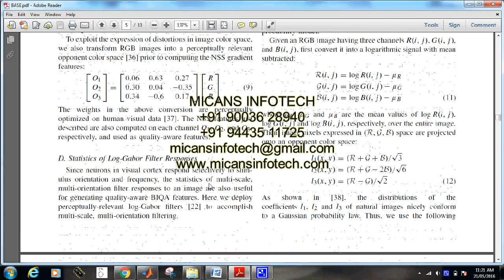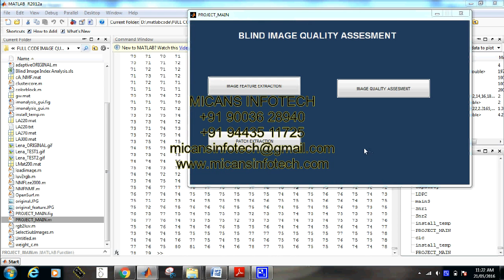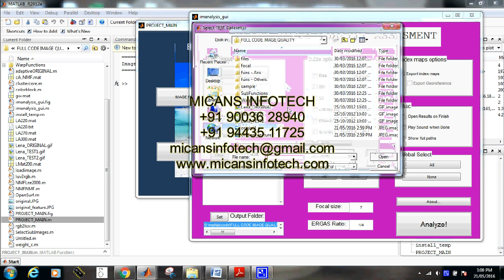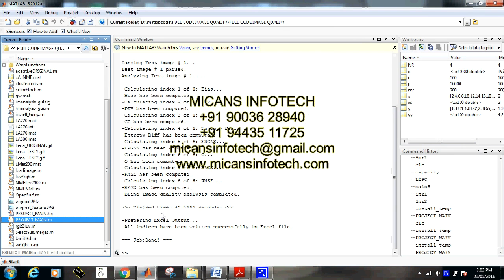A Feature-Enriched Completely Blind Image Quality Evaluator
Abstract—Existing blind image quality assessment (BIQA)
methods are mostly opinion-aware. They learn regression models
from training images with associated human subjective scores to
predict the perceptual quality of test images. Such opinion-aware
methods, however, require a large amount of training samples
with associated human subjective scores and of a variety of
distortion types. The BIQA models learned by opinion-aware
methods often have weak generalization capability, hereby limiting
their usability in practice. By comparison, opinion-unaware
methods do not need human subjective scores for training, and
thus have greater potential for good generalization capability.
Unfortunately, thus far no opinion-unaware BIQA method has
shown consistently better quality prediction accuracy than the
opinion-aware methods. Here, we aim to develop an opinionunaware
BIQA method that can compete with, and perhaps
outperform, the existing opinion-aware methods. By integrating
the features of natural image statistics derived from multiple
cues, we learn a multivariate Gaussian model of image patches
from a collection of pristine natural images. Using the learned
multivariate Gaussian model, a Bhattacharyya-like distance is
used to measure the quality of each image patch, and then
an overall quality score is obtained by average pooling. The
proposed BIQA method does not need any distorted sample
images nor subjective quality scores for training, yet extensive
experiments demonstrate its superior quality-prediction performance to the state-of-the-art opinion-aware BIQA methods.